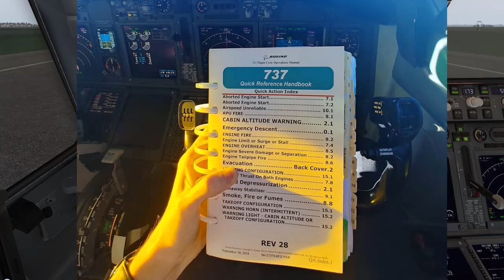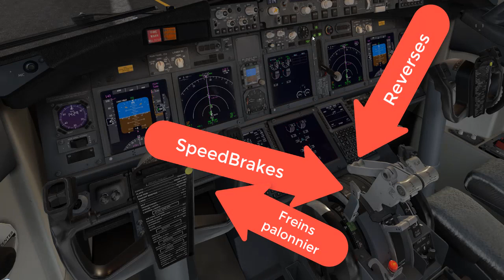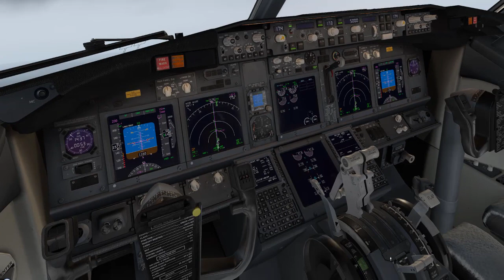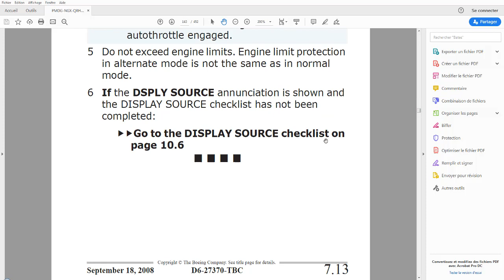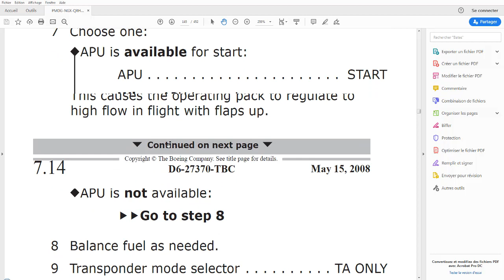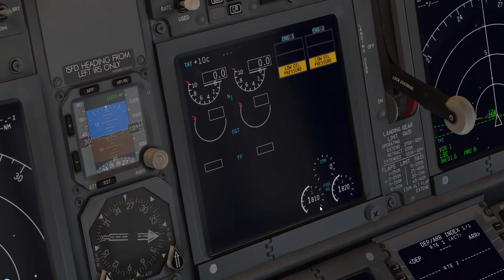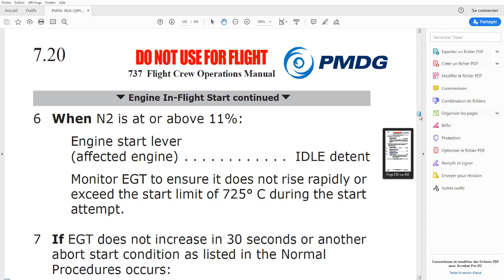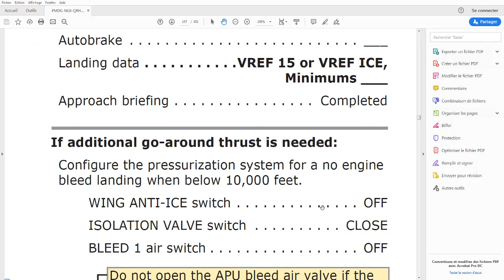X-PLANE11 VIDEO COMMENTEE [EPISODE1/ Engine Failure]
Bonsoir les simmers, je suis heureux de vous présenter la 1er partie d'une série de vidéo sur les PANNES qui peuvent arriver sur un Boeing 737/800.
Ce 1er épisode je l'ai intitulé ENGINE FAILURE. Une panne moteur va arriver après V1 donc nous sommes dans l'obligation  de décoller par contre nous allons suivre la check liste proposé par Boeing que vous trouvez dans le QRH (Quick Reference Handbook). je vous met le liens d'un QRH juste dessous.
Prochaine Épisode: engine fire (Moteur en feu). Merci à vous pour vos messages, votre bonne humeur et vos proposition de plan de vol.
A très vite
S2h